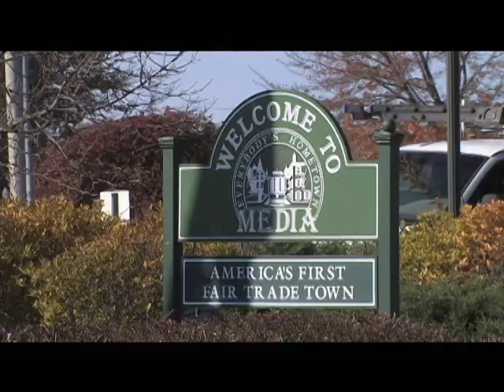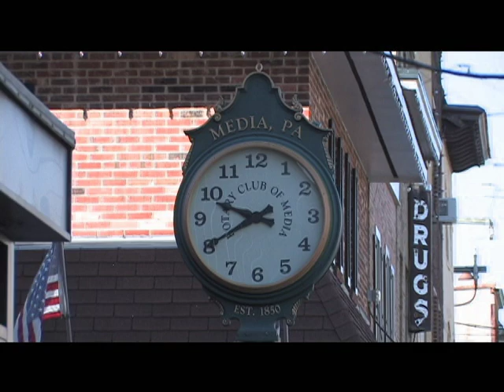Borough of Media, PA Featured on Today in America with Terry Bradshaw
Today in America TV with host Terry Bradshaw is a cable television program geared toward the affluent, educated viewer. The informative show covers topics that will have an impact on the audience as well as inform and educate them on the best in business in North America.